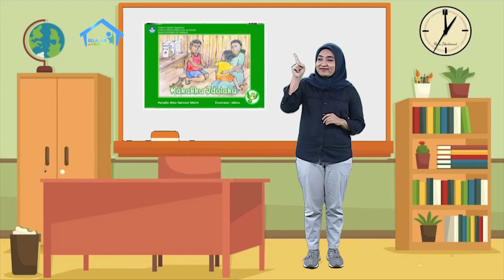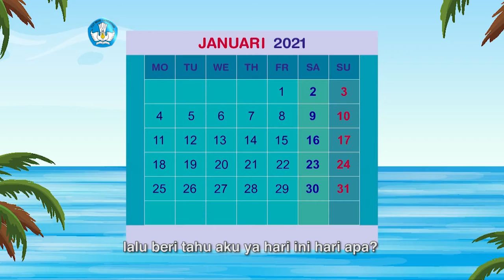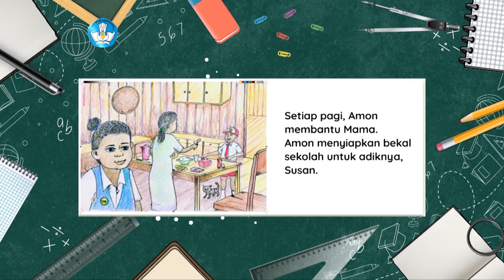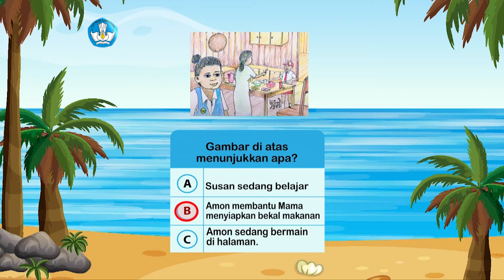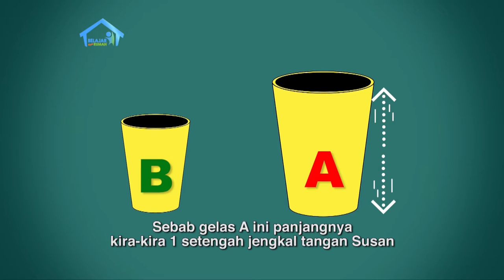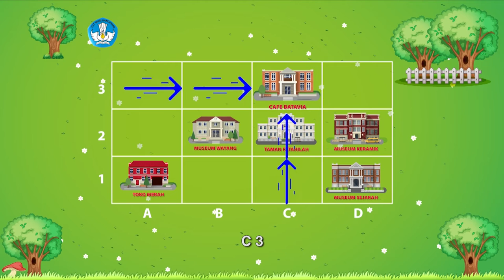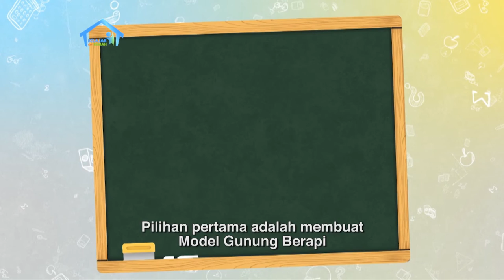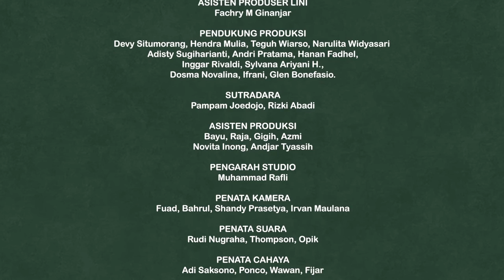BDR | SD Kelas II | Episode 11 - Pulauku, Pulaumu, Pulau Kita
Pada episode kali ini, Mama akan meminta Susan mengira-ngira, mengukur sebuah benda, dan mengukur jarak. Konsep Matematika, Eksplorasi Matematika dan Latihan, akan berisi tentang penjelasan Mama pada Susan tentang konsep arah dan letak yang terfokus pada pembuatan peta sederhana.

Kunjungi portal Rumah Belajar di
Web: belajar.kemdikbud.go.id